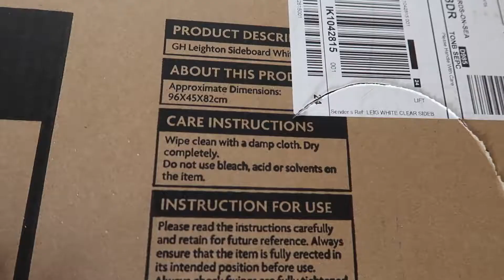Lockdown | Day 36 | Building a Pirate Ship!